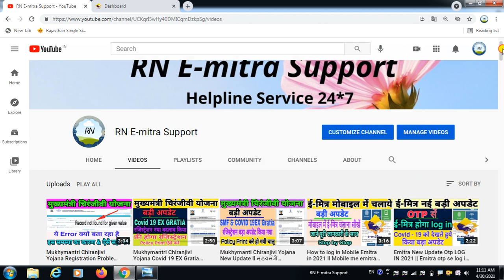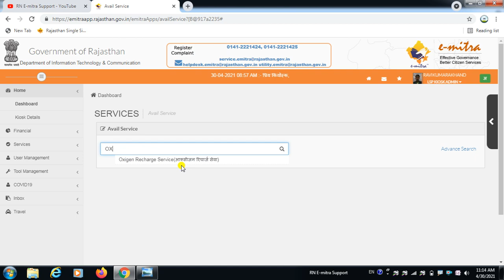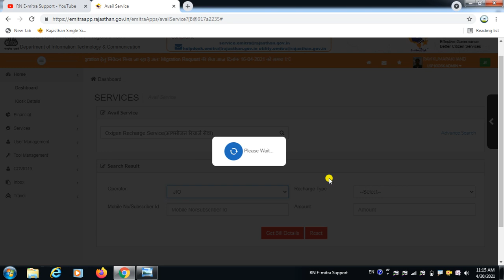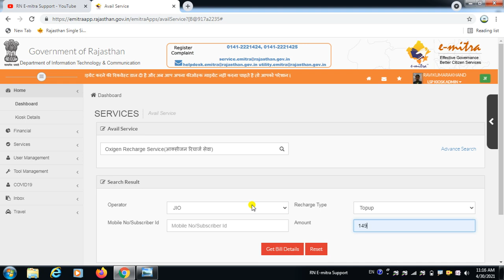Emitra New OXGION Service Start 2021 | OXGION Department Recharge Service update || ओक्सीजन सेवा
Cover topic
Emitra new oxgion service start
Emitra oxgion Department Recharge service update